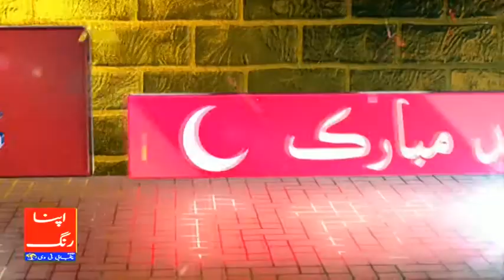2022 Eid Village Pakistan Funny video full entertainment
2021 Brahe Meherbani hamara channel apna Rang TV subscribe Karen / How is  Eid Celebrated in  Village Pakistan Eid special show comedy full entertainment BEST Show cast- producer by RK Razzaq camera man Abid Khan- film actor malu- tractor Malik-TV actor Mehak Punjabann Tanveer -comedy Nadeem baig Nadeem baig Nadeem baig comedy Nadeem Baig-special Eid show full comedy Good Morning Pakistan | Eid Day 2 Special | 22nd July 2021 | ARY Digital